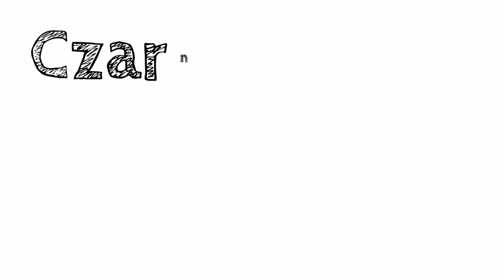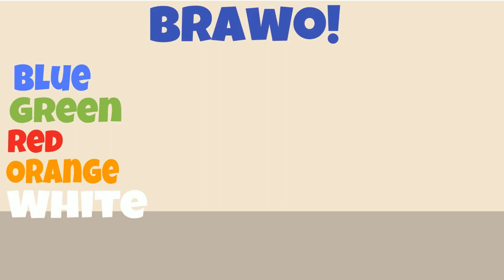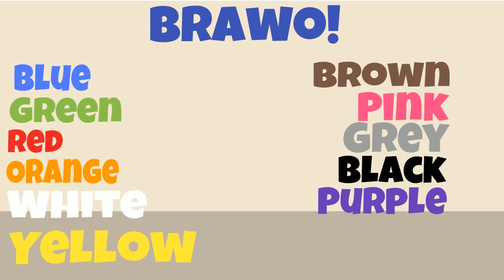Nauka angielskiego dla dzieci i nie tylko - kolory po angielsku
Nauka angielskiego dla dzieci - kolory po angielsku

Zupełnie coś innego niż zwykle, animacja pozwalająca zapamiętać kolory po angielsku, idealna dla dzieci i nie tylko!

Wykorzystaj swój telefon i ucz się angielskiego gdziekolwiek jesteś!
Kup naszą aplikację aby korzystać z lekcji bez internetu, bez reklam
również z zablokowanym telefonem!

Szybka i skuteczna nauka języka angielskiego dzięki metodzie 1000 najczęściej używanych słów.